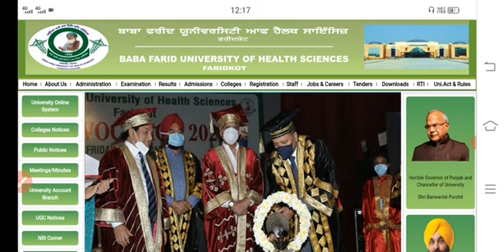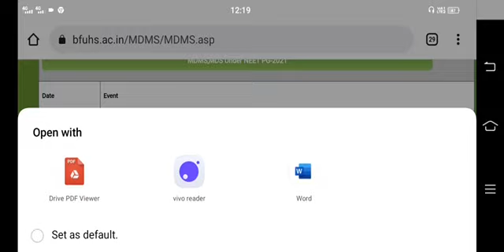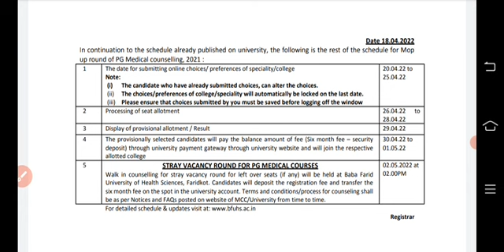Bfuhs counseling update| bfuhs new update| latest notification of bfuhs|drme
DOWNLOAD OFFICIAL NOTIFICATION WITH DETAILS

Content cover
punjabi notes
 nursing exam
nursing study
Maternal and child health
children health
 nursing course
nursing Superseded
mphw karmchaari
 material mphw
mphw material for exam
anatomy for nursing
anatomy, physiology
midwifery nursing
midwifery topic gk for anm nursing, midwifery
first aid
what is first aid
what is midwifery